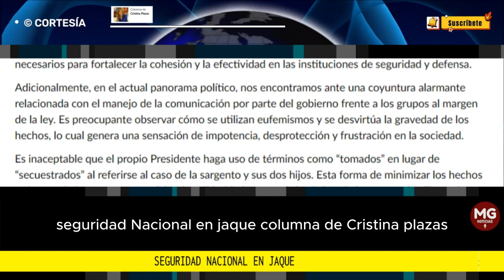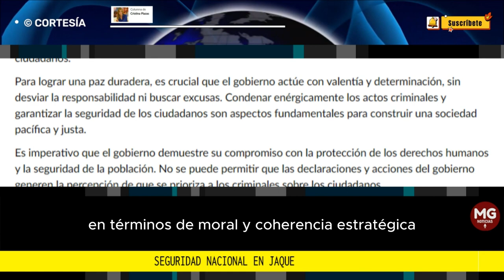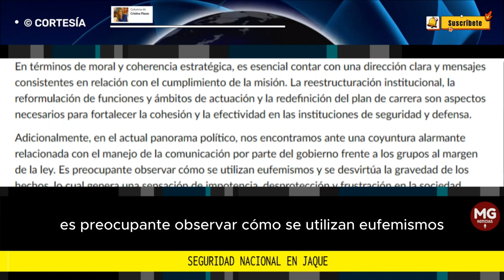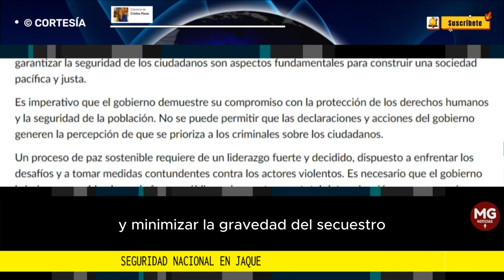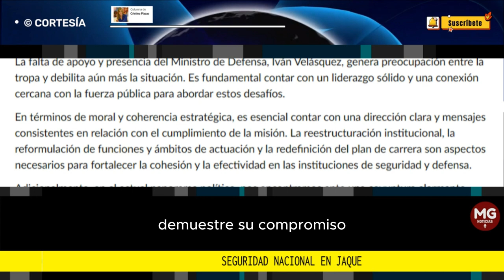SEGURIDAD NACIONAL EN JAQUE 🔴 Por Cristina Plazas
En el país, nos enfrentamos a una situación alarmante en materia de seguridad y defensa. El panorama revela la presencia de cinco grupos armados principales y numerosas estructuras de crimen organizado. Además, se estima que hay alrededor de 20.000 combatientes activos y un aumento considerable en el reclutamiento forzado de menores de edad.